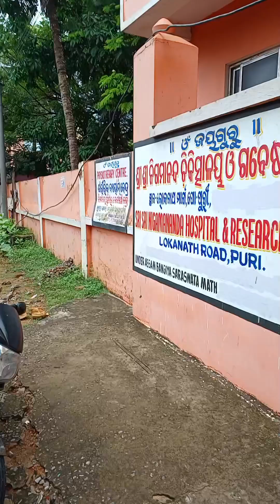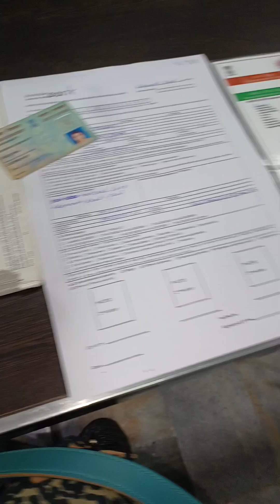Wednesday mini vlog ♥️ କଙ୍କଡା ଝୋଳ ଭଲ ଲାଗିଲାନି😩